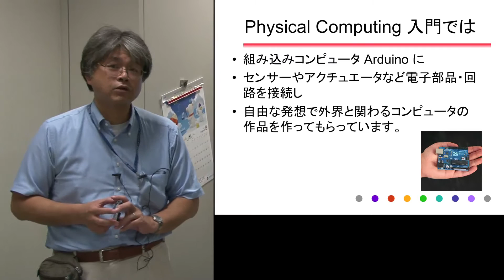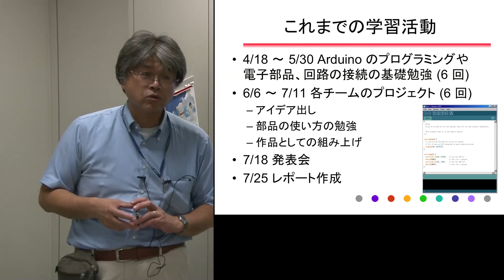京都大学 全学共通科目 ポケットゼミ 「Physical Computing 入門」喜多 一 教授 2013年7月18日-01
京都大学 全学共通科目 ポケットゼミ
「Physical Computing 入門」
チャプター1：先生による講義概要
国際高等教育院 喜多 一 教授
2013年 7月18日

その他の講義はこちらからご覧いただけます。
京都大学OCWサイト